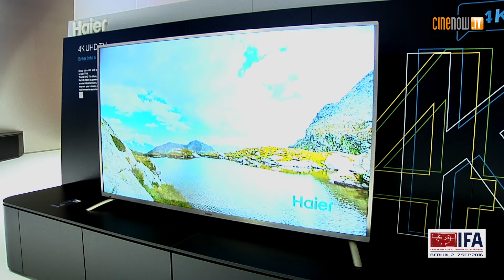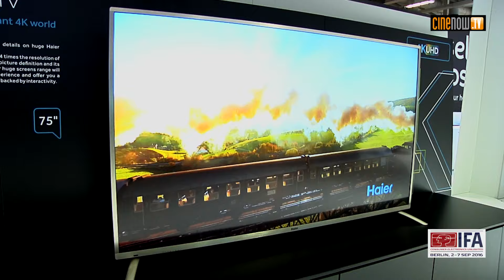Haier LE75H9000 et LE84H9000 (IFA 2016)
Deux très grandes tailles pour cette série disponible en octobre 2016